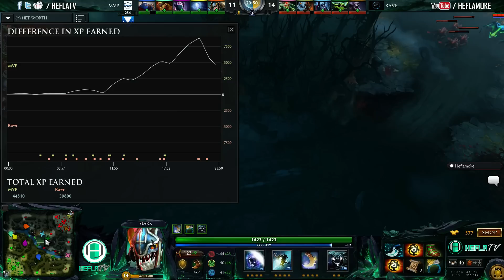I-League #2 ||| MVP.Phoenix vs Rave ||| Game 2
HeflaTV is a caster community mainly focusing on the Dota 2 and HoTS scene. We try to offer you the best possible coverage in English and Chinese. As we grow we will expand into other languages and also keep an eye on upcoming games with a promising competitive scene.